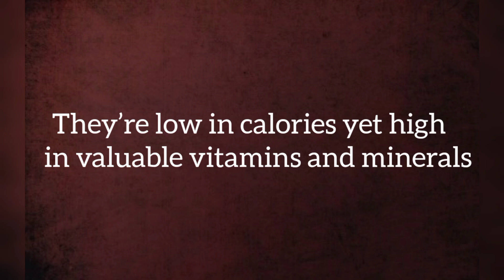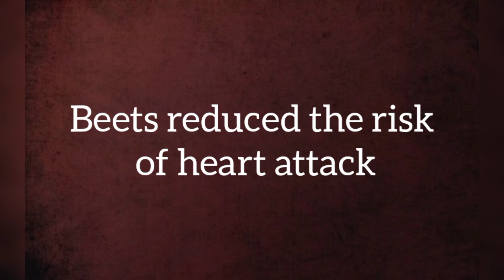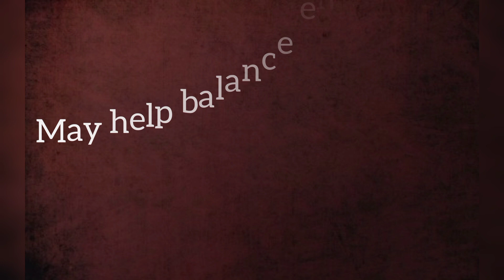Surprising healthy benefits of beetroot @The healthy life with Hira.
In this video I mention the health benefits of beetroot.
Beets are low in calories yet high in vitamins and minerals.
They are good source of folate.
They reduced the risk of heart attack.
They could help keep your blood pressure in check.
May help fight inflammation.
May improve digestive health.
May support brain health.
May have some anti-cancer properties.
May help balance energy intake.
Delicious and easy to use.
These are the health benefits of beetroot.